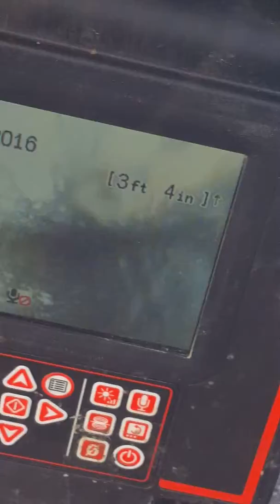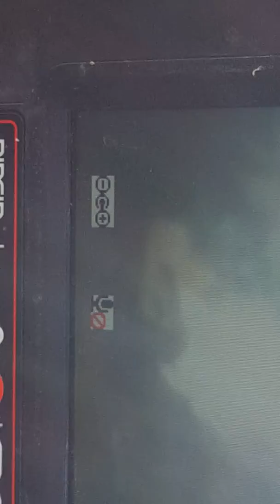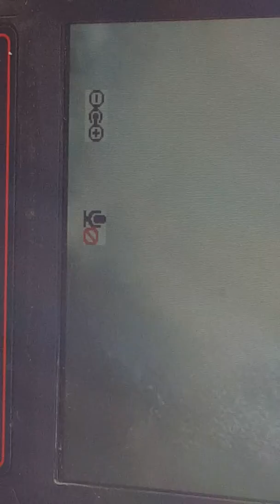1000 WILSHIRE BLVD SANTA MONICA CA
MAIN SEWER LINE